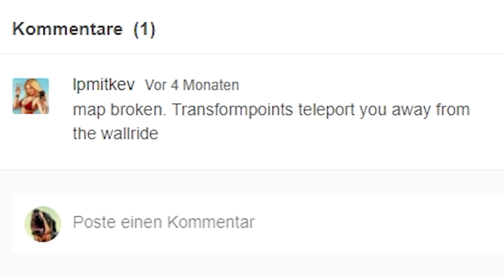HOT oder SCHROTT?!🔥| NEU mit VERWANDLUNG...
1. Job: Hot or Not vs Transform